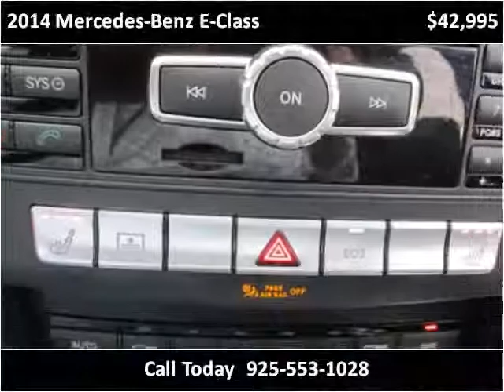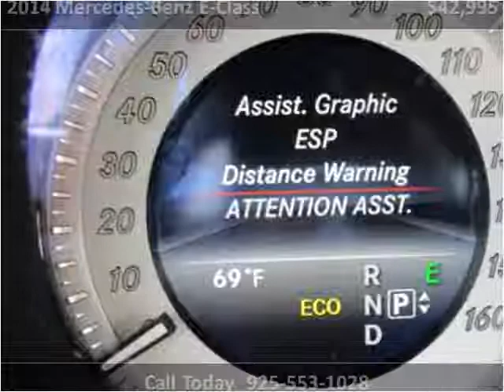2014 Mercedes-Benz E-Class Used Cars San Ramon CA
This 2014 Mercedes-Benz E-Class is available from e Lease Returns.